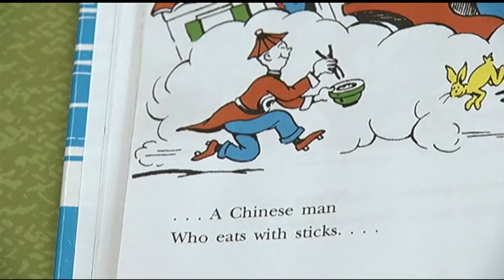Controversial Dr. Seuss mural replaced with new design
The new artwork celebrates the various works of Springfield-native Theodor Seuss Geisel.